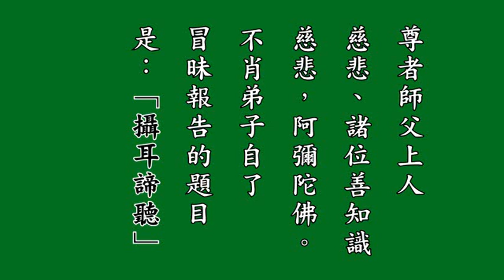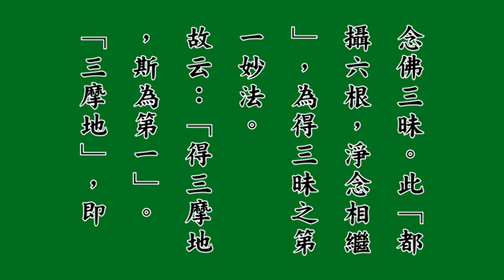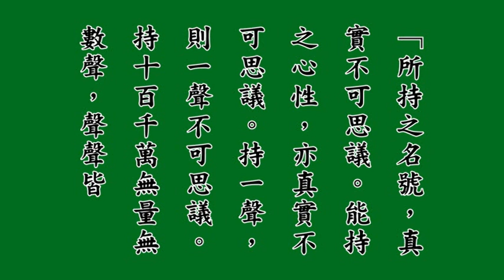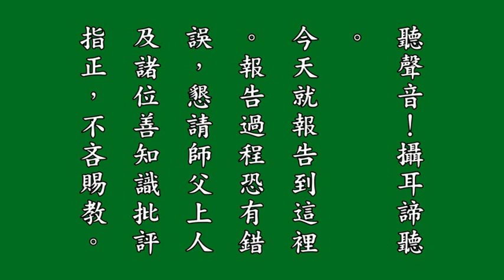生死心切 上自下了法师撰写 8